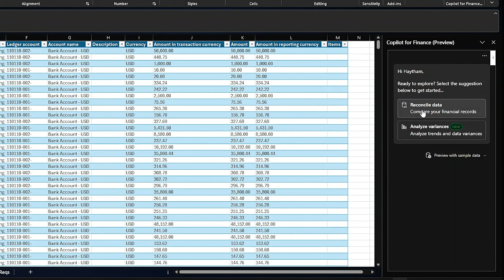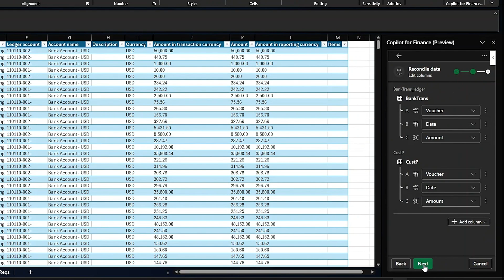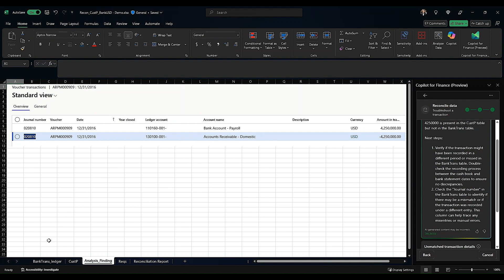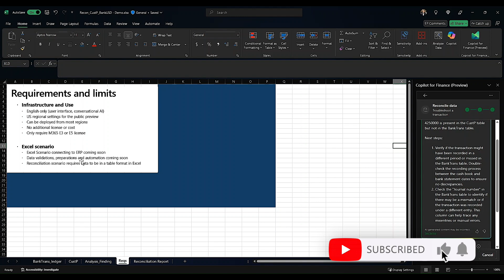Reconciliation in 5 minutes using Microsoft 365 Copilot for Finance | D365 Bites Shorts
It's time for another D365Bite from our FastTrack team! Wouldn't you like to reconcile your customer transactions in under 5 minutes?

Microsoft Senior Program Manager Haytham Said shares how to quickly and easily use Copilot for Finance data to reconcile your customer transactions with your General Ledger account data from your ERP system.